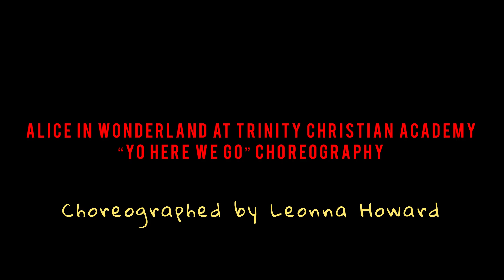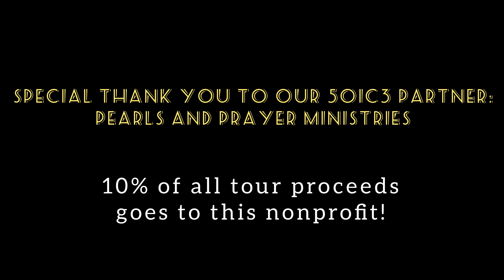Alice in Wonderland Choreography at Trinity Christian Academy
The second group that we worked with on our tour was the Trinity Christian Academy Theatre Department!

Leonna Howard Choreographed a song in their Alice in Wonderland play